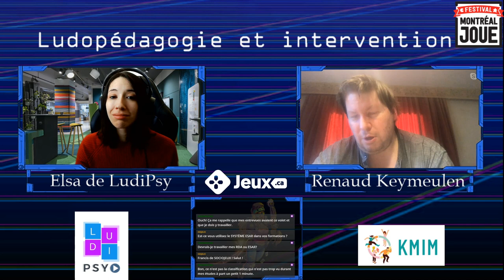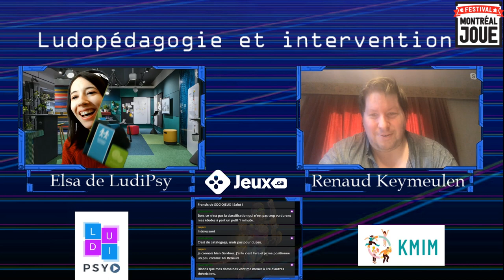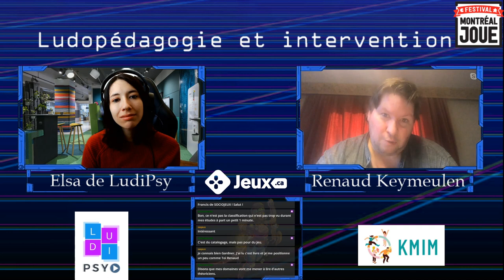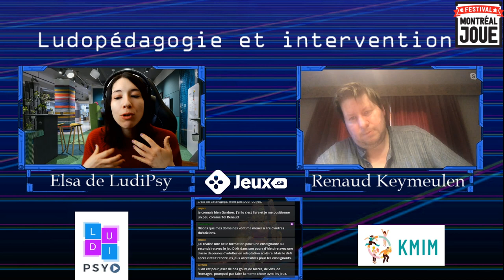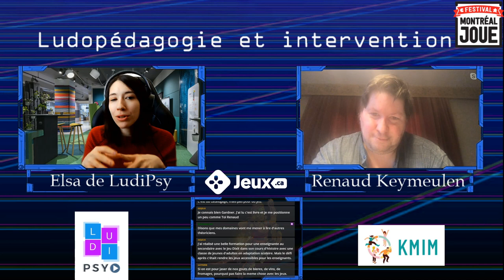Ludopédagogie et intervention avec Renaud Keymeulen (Montréal Joue)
Entretien avec Renaud Keymeulen, Pédagogue, Ludopédagogue, Formateur, Expert en intelligences multiples, dans le cadre du Festival Montréal Joue 2021.
Nous abordons la ludopédagogie et l'intégration des jeux dans l'éducation et la formation des enseignants.

Bonne écoute!